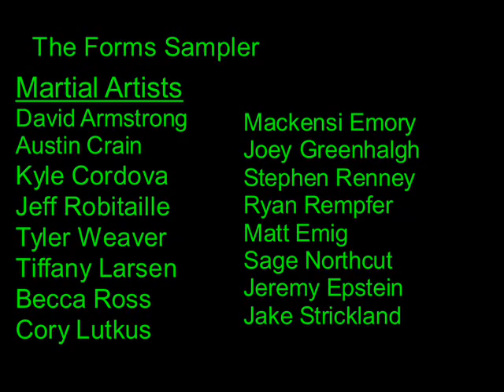Martial arts Forms Sampler Part 1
The Martial arts forms sampler series the first installment. Featuring tons of martial artists the series has no real end date in site yet.
There is a list of the martial artists and footage sources following the vid.